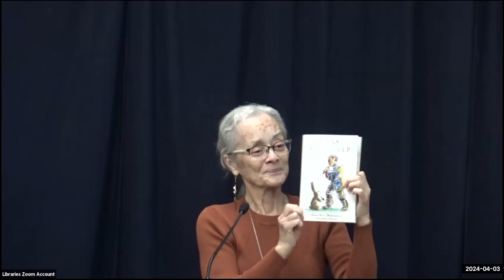Pankake Poetry event with Gwen Westerman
Dr. Gwen Nell Westerman was featured at the 15th annual Pankake Poetry event on March 3, 2024 at the University of Minnesota's Elmer L. Andersen Library.

Dr. Gwen Nell Westerman is the author of Follow the Blackbirds (Michigan State University Press, 2013), a poetry collection written in Dakota and English, and co-author of Mni Sota Makoce: The Land of the Dakota (Minnesota Historical Society Press, 2012), which won a 2013 Minnesota Book Award and a 2014 Hognander Minnesota History Award.

Westerman is the recipient of the Douglas R. Moore Faculty Research Award and three Artist Initiative Grants from the Minnesota State Arts Board. Her new poetry collection — “Songs, Blood Deep” (Holy Cow! Press, 2023) is published in English and Dakota. Westerman’s recorded poetry is also featured in the new permanent exhibit “Native Truths: Our Voices, Our Stories” at the Field Museum in Chicago, which opened in May 2022. She is the first Indigenous Poet Laureate, and also the first person of color to be Poet Laureate.

Westerman teaches American and Native Nations literature, technical communication, humanities, and creative writing at Minnesota State University, Mankato. In 2022, Westerman received an Academy of American Poets Laureate Fellowship.

Westerman holds a B.A. and M.A. in English from Oklahoma State University, and a Ph.D. in English from the University of Kansas. She lives in southern Minnesota, as did her Dakota ancestors. Her roots are deep in the landscape of the tallgrass prairie from Oklahoma to Minnesota and reveal themselves in her art and writing through the languages and traditions of her family. She has worked as a proofreader, a waitress, an editor, a sandwich delivery driver, a technical writer, and a teacher.

The Pankake Poetry Series was named in honor of retired librarian Marcia Pankake, whose love of poetry was demonstrated in the countless readings and poetry events she hosted at the University of Minnesota Libraries.